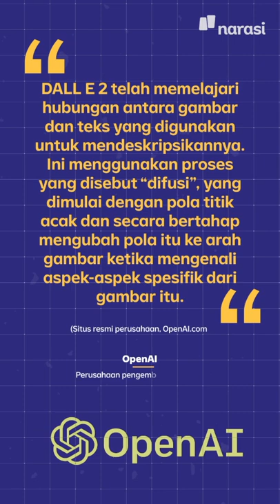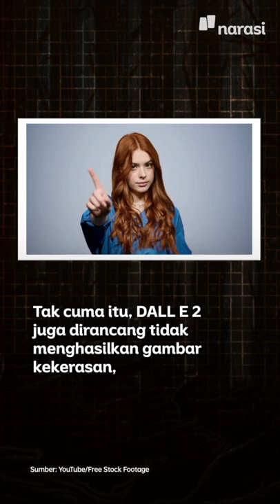Sampul Majalah Pertama di Dunia yang Dibuat AI, Kayak Gimana, sih? | Tech It Easy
DALL E 2, Artificial Intelligence bikinan openAI, baru aja dipakai buat nge-desain sampul majalah Cosmopolitan. Hasilnya cepat dan ciamik.

Kamu bisa lihat di thumbnail ini.

Btw, gimana proses desainnya, ya? Kira-kira, Dall E 2 bakal gantiin para desainer grafis, enggak?

(Narasi)